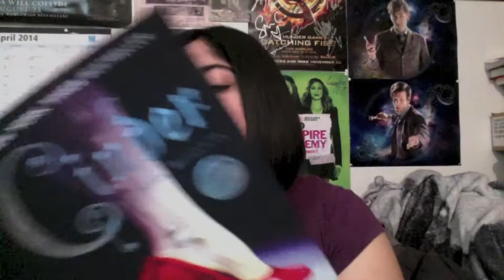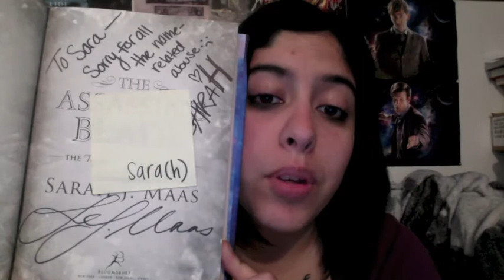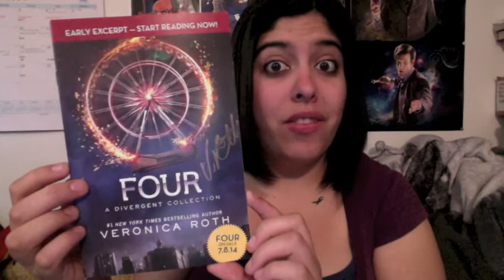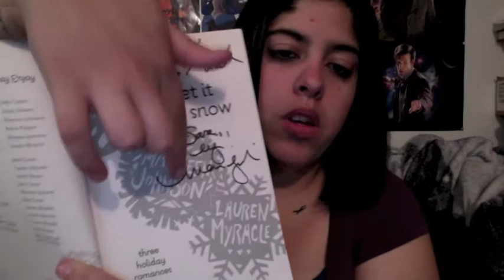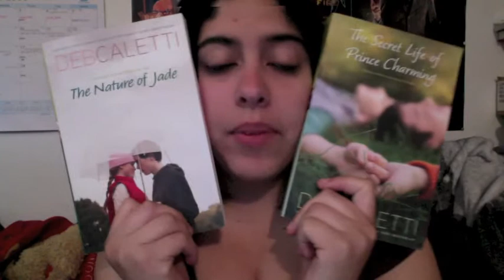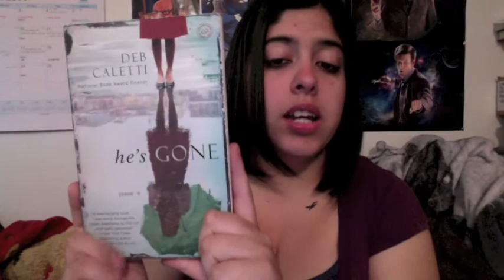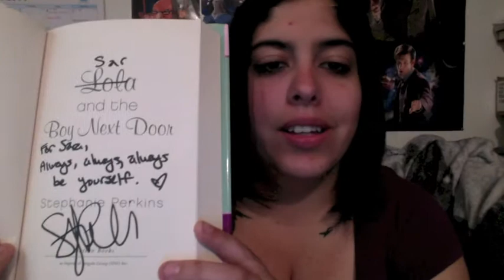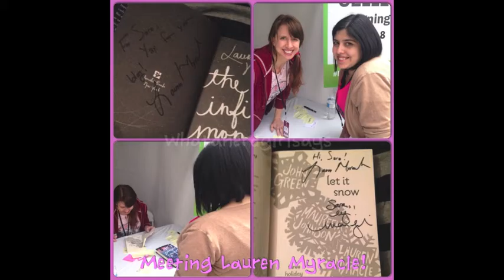Festival of Books AKA Bookchella Day #2 Recap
Watch as I vlog live from the Los Angeles Times Festival of Books, Day Two, and recap the awesomeness of Day One! Watch as I meet Sarah J Maas, Marissa Meyer, Veronica Roth, Lauren Myracle, Kiersten White, Andrew Smith, Stephanie Perkins and Deb Caletti!